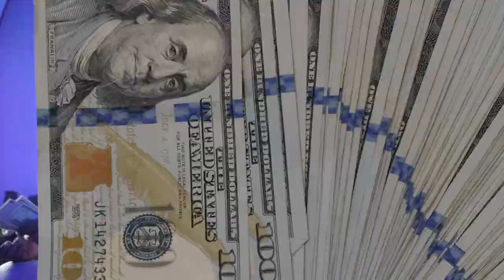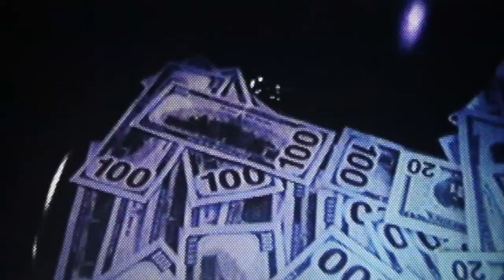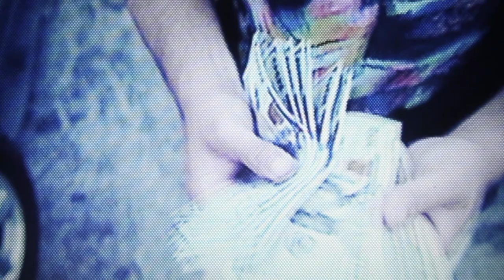Yung sno -Head Shopping (official video)